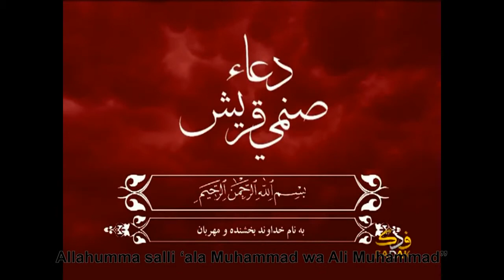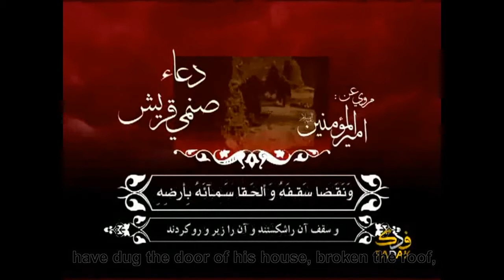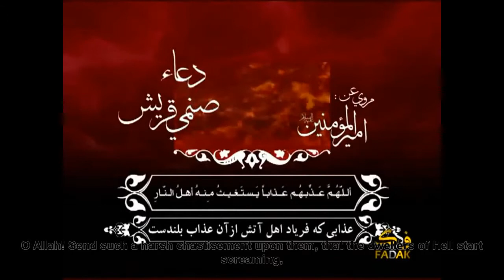Dua Sanameh Quraysh of Imam Ali Fadak TV